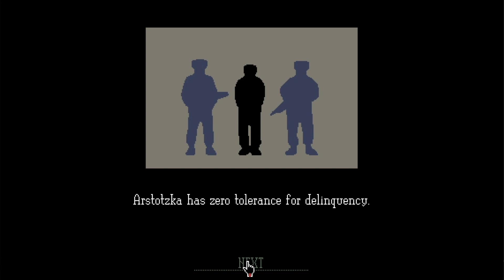Papers, Please (PC) - Entry is Not Guaranteed - Saturday Afternoon Gaming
Papers, Please is a puzzle simulation video game created by indie game developer Lucas Pope, developed and published through his production company, 3909 LLC. The game was released on August 8, 2013 for Microsoft Windows and OS X, for Linux on February 12, 2014 and for iOS on December 12, 2014. A port for the PlayStation Vita was announced in August 2014, and was then released on December 12, 2017.[3] A new port for iOS as well as for Android was released in August 2022.

In Papers, Please, the player takes on the role of a border-crossing immigration officer in the fictional dystopian Eastern Bloc-like country of Arstotzka, which has been and continues to be at political hostilities with its neighboring countries. The game takes place at a migration checkpoint. As the immigration officer, the player must review each immigrant and return citizens' passports and other supporting paperwork against an ever-growing list of rules using a number of tools and guides. Tasks include allowing in those with the proper paperwork while rejecting those without all proper documents, detaining those with falsified information, and balancing personal finances.

Papers, Please was positively received on its release, and it has come to be seen as an example of an empathy game and a demonstration of video games as an art form. The game was recognized as one of the greatest video games ever made along with various awards and nominations from the Independent Games Festival, Game Developers Choice Awards, and BAFTA Video Games Awards, and was named by Wired and The New Yorker as one of the top games of 2013. Pope reported that by 2016, more than 1.8 million copies of the title had been sold.

Papers, Please was developed by Lucas Pope, a former developer for Naughty Dog on the Uncharted series.[7] Pope opted to leave Naughty Dog around 2010, after Uncharted 2: Among Thieves was released, to move to Saitama, Japan, along with his wife Keiko, a game designer herself. Part of this move was to be closer to her family, but Pope also had been developing smaller games along with Keiko during his time at Naughty Dog, and wanted to move away from "the definite formula" of the Uncharted series toward developing more exploratory ideas for his own games.[8][9] The two worked on a few independent game titles while there, and they briefly relocated to Singapore to help another friend with their game.[8] From his travels in Asia and some return trips to the United States, he became interested in the work of immigration and passport inspectors: "They have a specific thing they’re doing and they’re just doing it over and over again."[8] He recognized the passport checking experience, which he considered "tense", could be made into a fun game.[